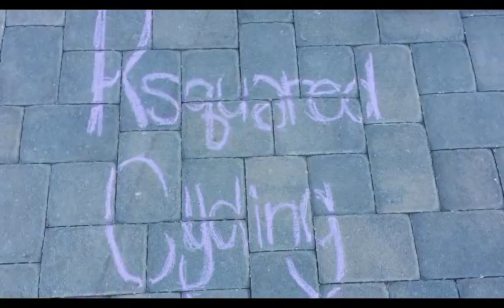a ride with Jarrod Shoemaker